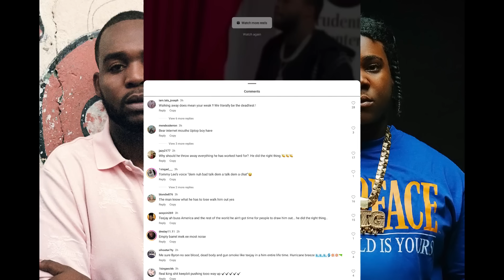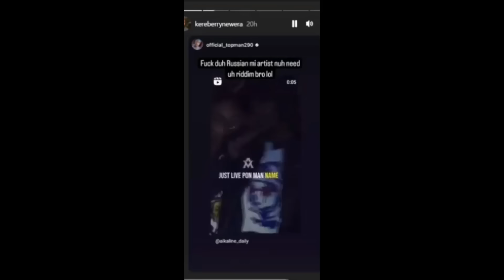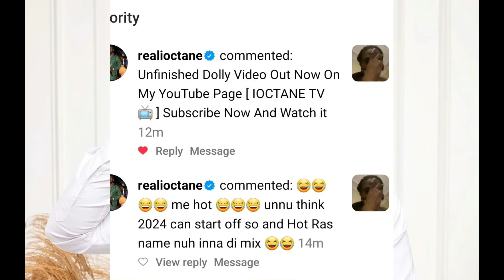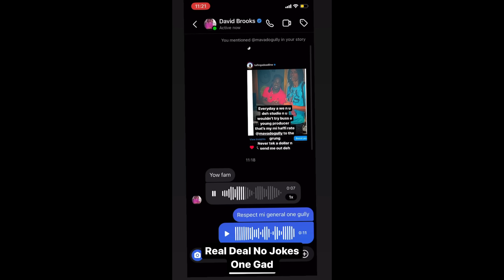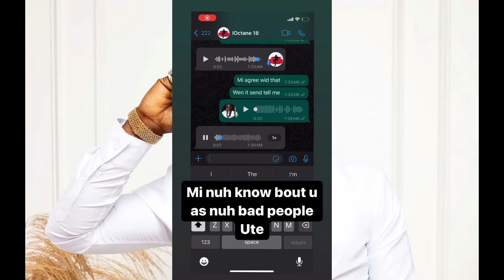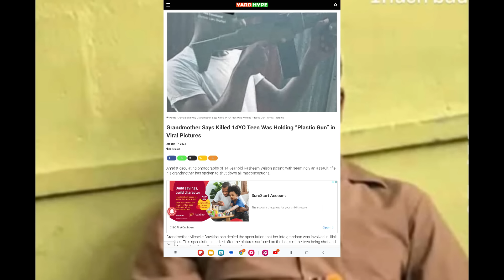(BREAKING NEWS) D ANGEL DISS BEENIE FIANCEE | LEAK VIDEO WITH TEEJAY F!!GHT |ALKALINE SIS | I OCTANE